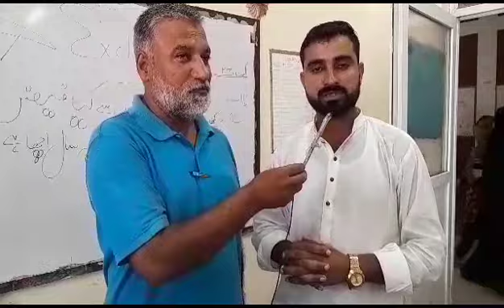Independence day celebration feedback 3